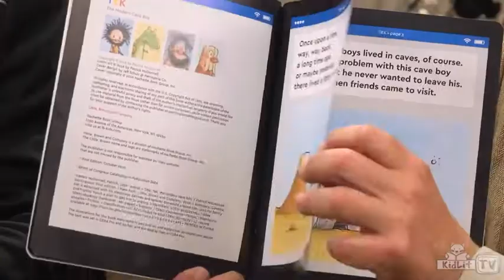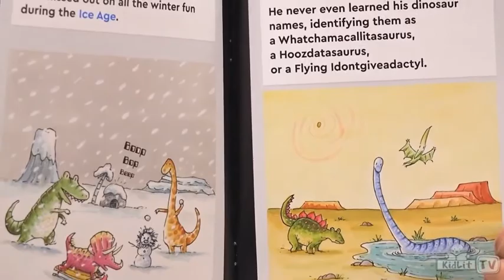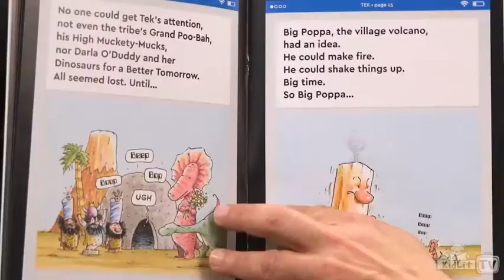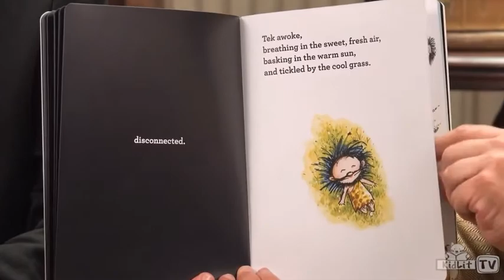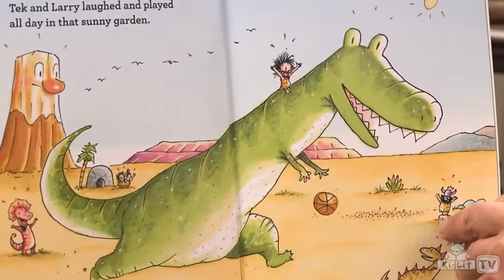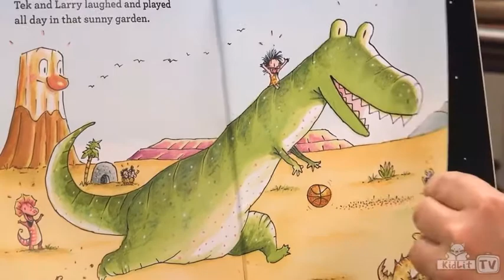Tek Modern Cave Boy by Patrick McDonnell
Read aloud of Tek Modern Cave Boy by Patrick McDonnell